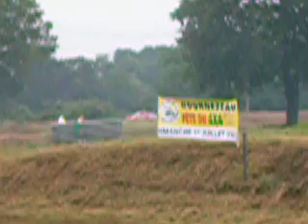St Hilaire le Vouhis 2007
Course poursuite sur terre, moi c'est la honda civic rouge et grise.